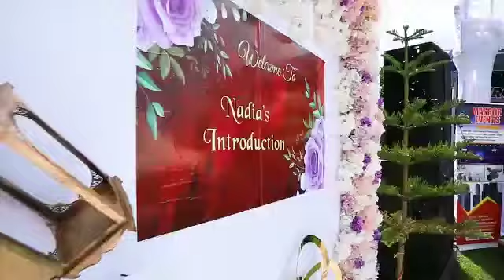Tv interviews about Masrob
Video from MASROB EVENTS AND STUDIOS